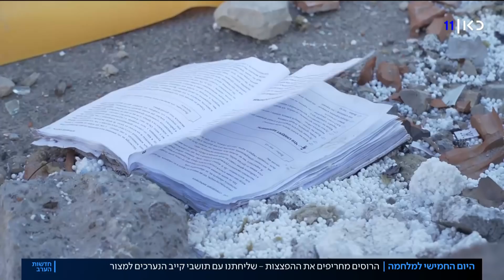בין עוצר להפצצה: תושבי קייב בתורים הארוכים במרכולים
כאן חדשות | בבירה קייב יחל שוב עוצר לילי. את השעות בין לבין, שבהן גם החלו שיחות המשא ומתן, ניצלו התושבים כדי להיערך למצור על העיר, ותורים ארוכים נראו בסופרים, ונמשכו גם בזמן האזעקות. שוחחנו עם תושבת העיר שביתה נפגע מטיל – בזמן שהיא ובנה היו במקלט. כתבתה של הדס גרינברג מתוך חדשות הערב 28.02.22